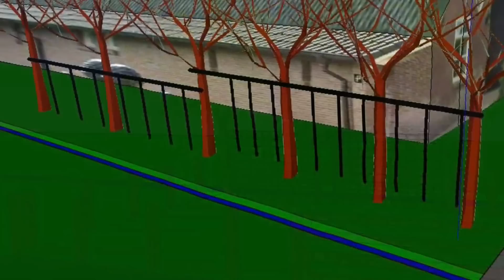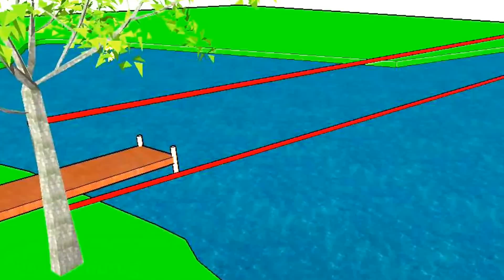Survivalrun Beltrum 2016 - Hindernissen jeugdrun - 6,5 kilometer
Een overzicht van de hindernissen voor de lopers van de jeugd-run in Beltrum. Afstand 6,5km.